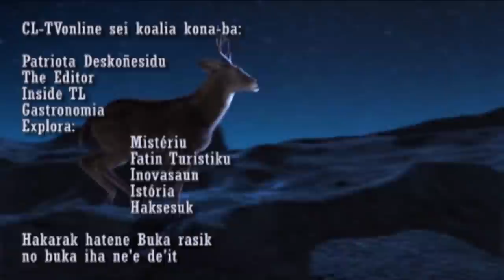Entrevista Exclusivo,Sr.Francisco X. Lopes Da Cruz,Iha Ambito Ba Loron Invazaun 7 De Desembro 1975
Entrevista Iha Ambito Loron Historiku Invazaun 7 De Desembro 1975 no Politika Rekonsiliasaun  Entre Timor Leste-Indonezia